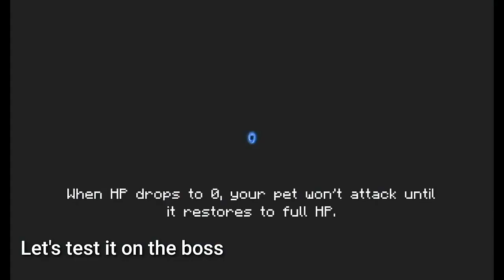Soul Knight: New weapon- Green Essence.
soul knight how to get parts and batteries fast,